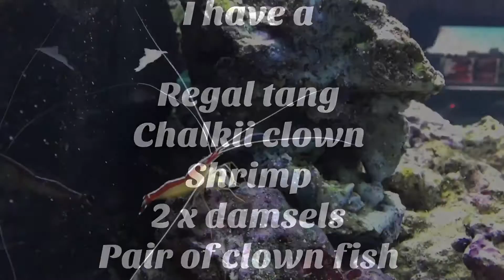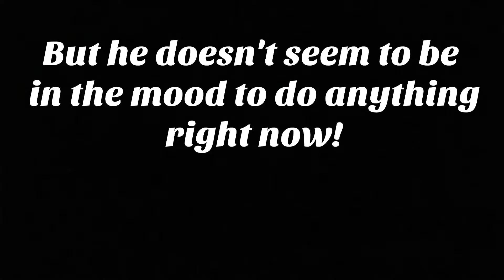My First Saltwater Aquarium!!! Part 2, How my tank looks so far.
My first saltwater Aquarium. Part 2
How my tank looks so far

My tanks been running for about 16 weeks I have added more clean up crew and more fish. I bought a Gobi fish who is doing a good job of keeping the sand clean. I'm happy with it so far. I have got 2 clown fishes, a Regal Tang, a few Damsels another clown fish yellow black and white not sure of the name and a shrimp.